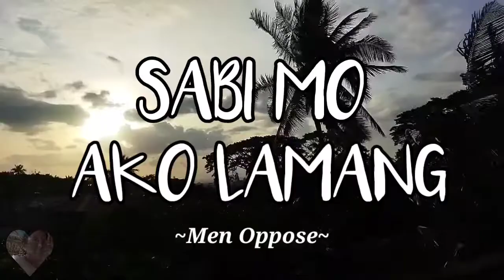SABI MO AKO LAMANG || MEN OPPOSE || SONGCOVER